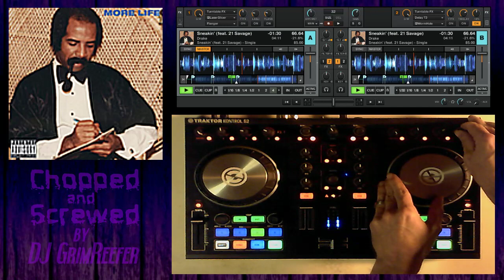Drake feat. 21 Savage - Sneakin' (Chopped & Screwed) by DJ Grim Reefer